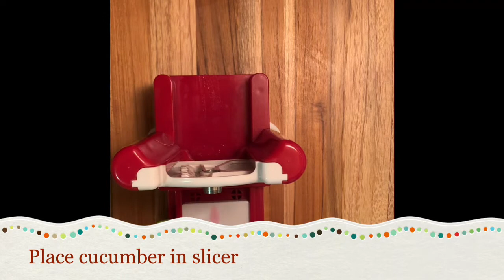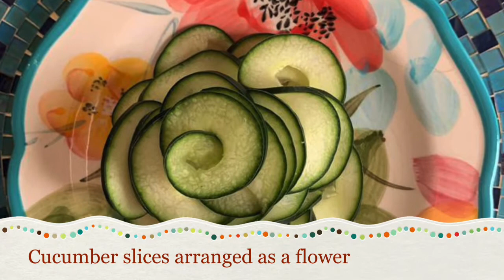Goodly Vegeteble Flowers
۷۸۶

Tastes So Goodly presents our version of this fun, easy, and simple recipe for vegetable flowers!  Perfect addition to salads or by themselves.

Send us your suggestions and requests in the comments section below!

Be blessed, stay happy & healthy, and Bon Appétit!